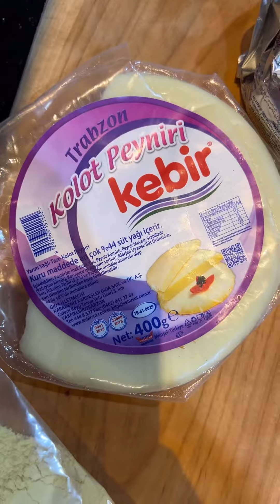المهلمه، الشيف علي سيد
المهلمه
وجبة فطور تركية من منطقة طرابزون استخدمة فيها الجبنة المخصصه الها بتلاقوها @mahalledubai بدبي واذا ما كانت متوفرة الجبنة الشلش التركية بتمشي معها وما بينفع تحطوا ‏موتزاريلا او قشقوان لان الطعم بيختلف كلياً والجبنة يلي استخدمتها اليوم بننفع لحلاوة الجبن والكنافة
بجبن. والوصفة اخدتها من عند
٣ ملاعق طعام طحين الذرة (45 جرام)
٣ ملاعق اكل زبدة نوعية ممتازة (٤٥) غرام
كوب ونصف ماء بحرارة الغرفة (٣٠٠ مل)
٣٠٠ غرام جبن المهلمه
3 tablespoons cornmeal (45 grams)
3 tablespoons of excellent quality butter (45 grams).
1 1/2 cups room temperature water (300 ml)
300 grams of molasses cheese
‏dubailife dubailife sharjah abudhabi دبي الامارات ksa uae🇦🇪 uaechefs🇰🇼 السعودية الكويت البحرين قطر أبوظبي العين🇦🇪